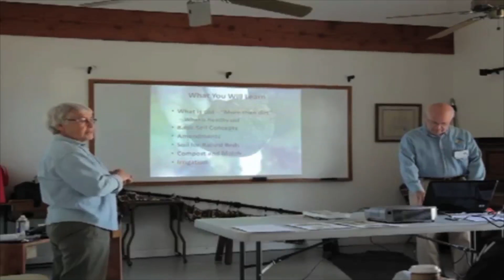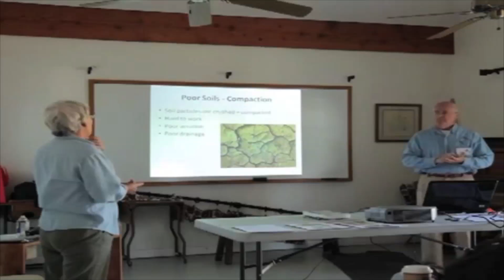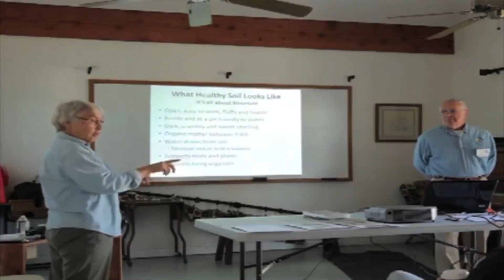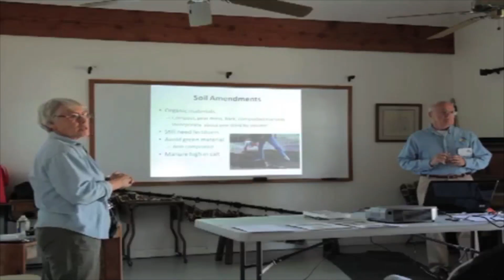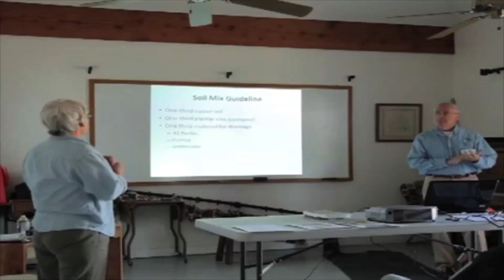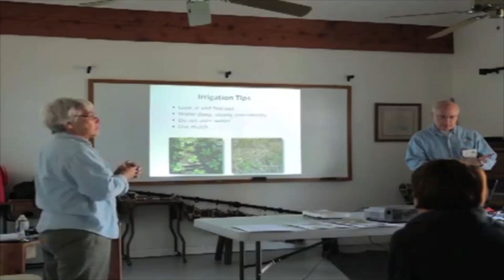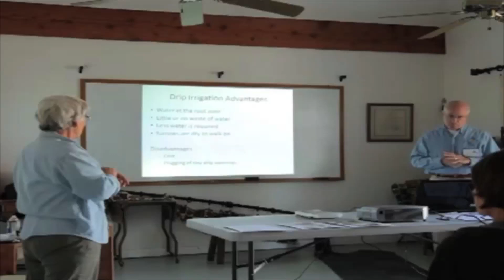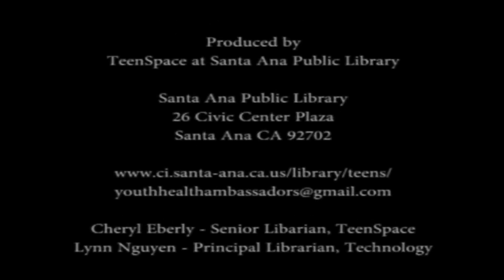Master Gardener Episode 2